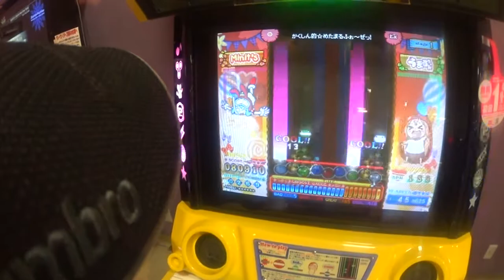ﾎﾟｯﾌﾟﾝﾐｭｰｼﾞｯｸ ｴｸﾗﾙ かくしん的☆めたまるふぉ～ぜっ!(EX 38)